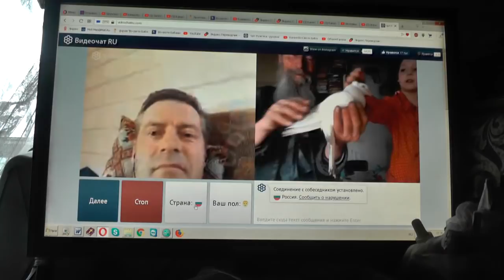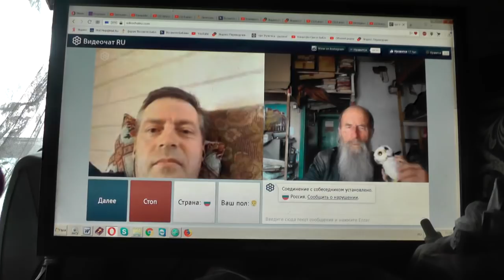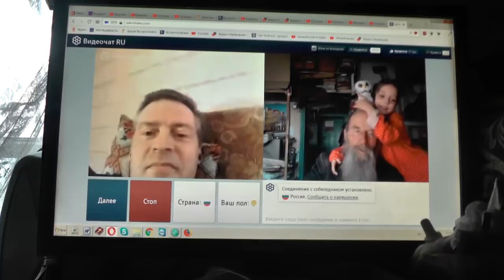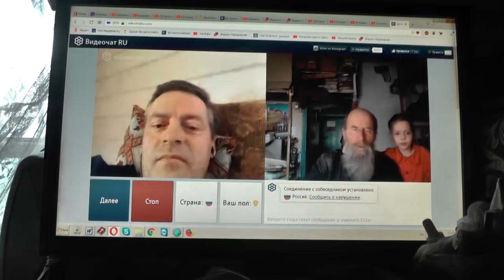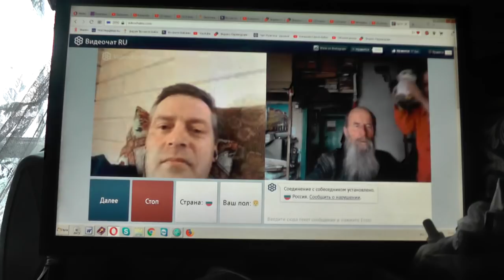№182. Лук.14:23 …пойди по дорогам и изгородям, и убеди придти. 24 Апрель. 2019~1